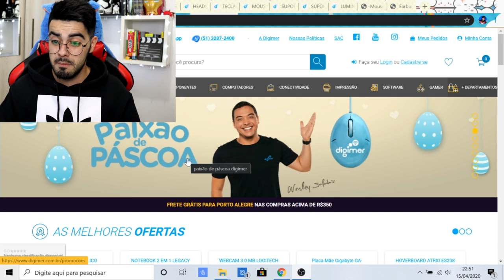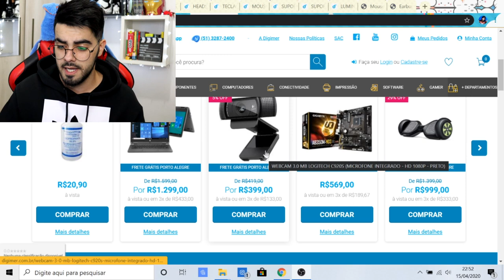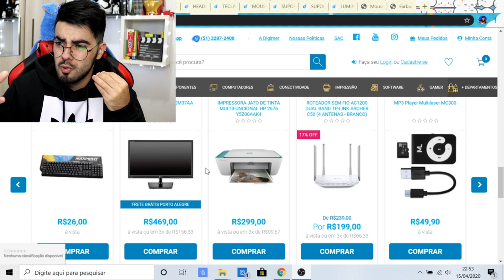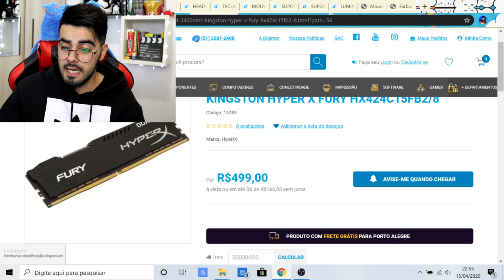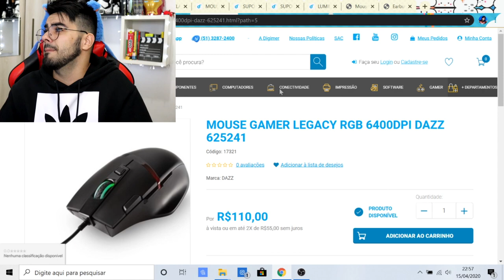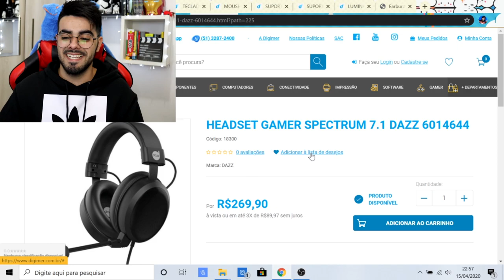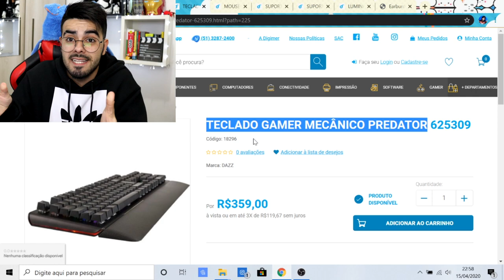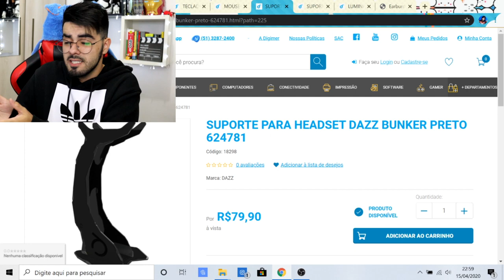MEU PC GAMER MINHA VIDA #02 *pesquisando produtos na Digimer*